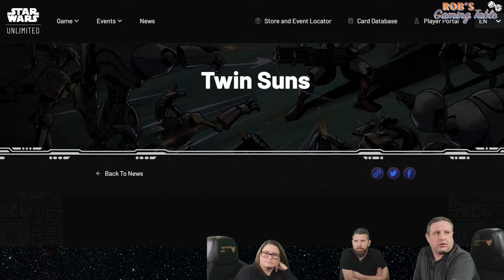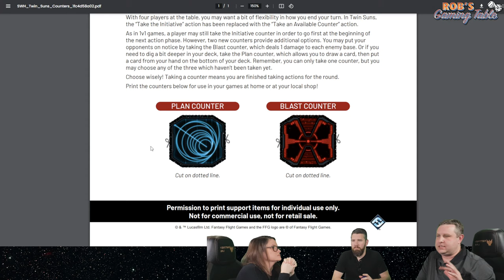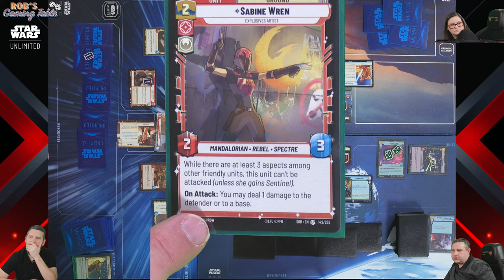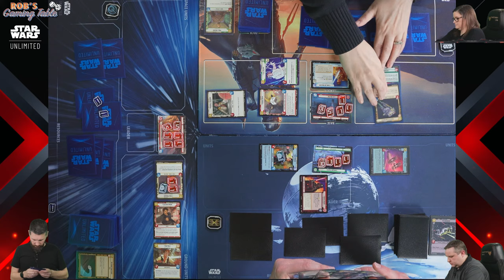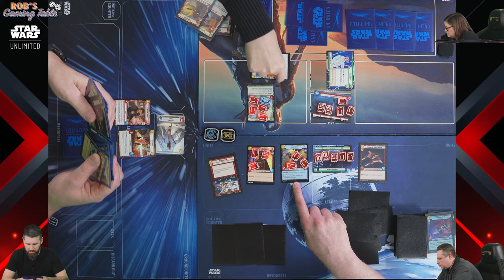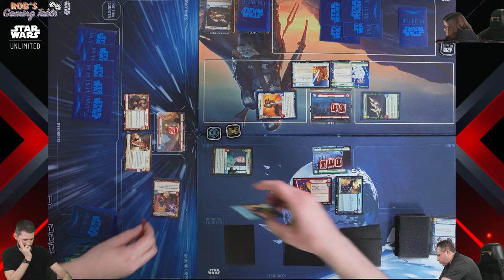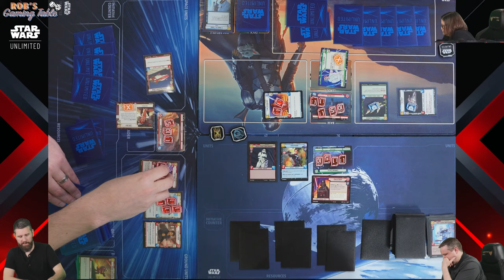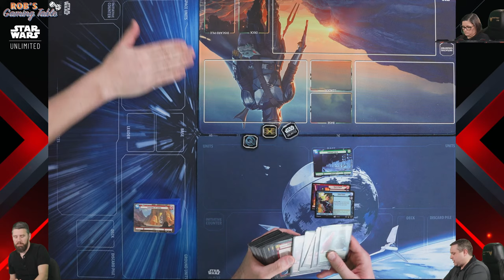Star Wars Unlimited - Twin Suns Multiplayer Gameplay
Live Twin Suns multiplayer gameplay of Star Wars Unlimited, which is published by @FantasyFlightGames1